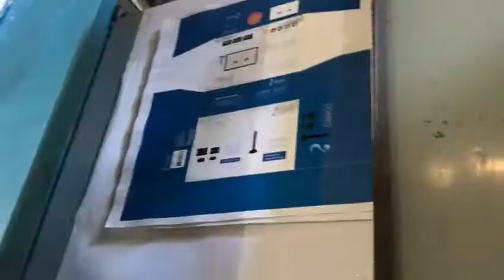ACOPLADEIRA MANUAL ACP 1000 - 1 METRO - Cód.: 19824